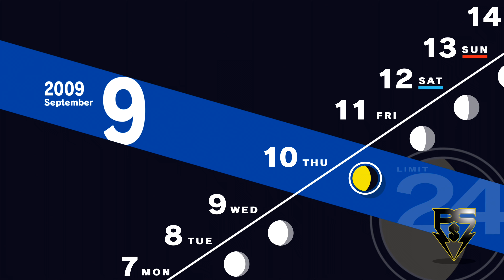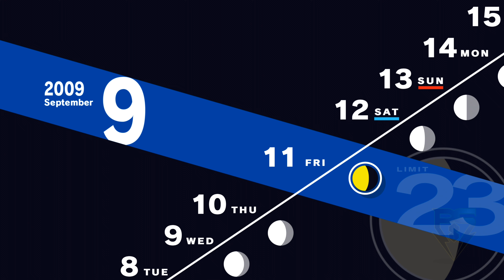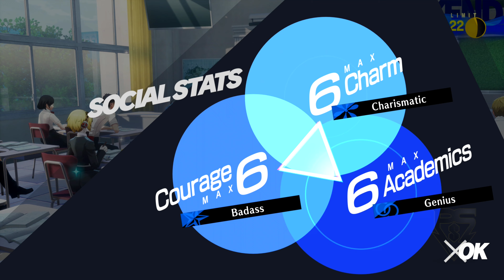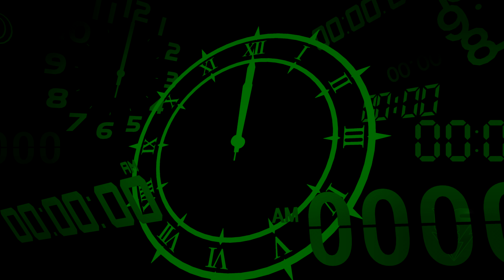Persona 3 Reload PsS Playthrough Part 85 - Bond of the Priestess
The Leader creates a bond with his junior and SEES teammate, Fuuka.
 - NobleRaven